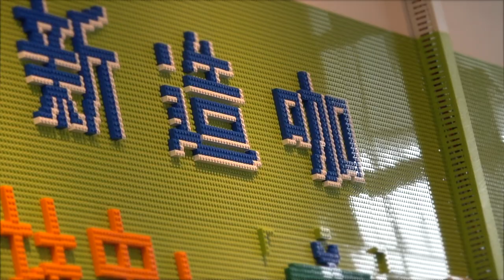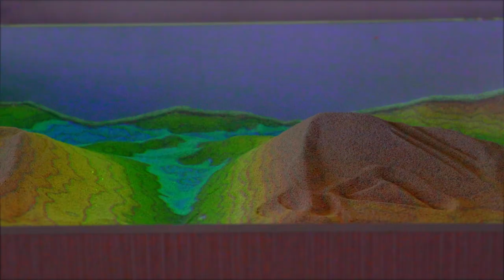北新國中自造中心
（戲劇社）olsen田立瑋
拍攝，剪輯，混音，採訪
想看更多請youtube連結：
2047攝影工作室